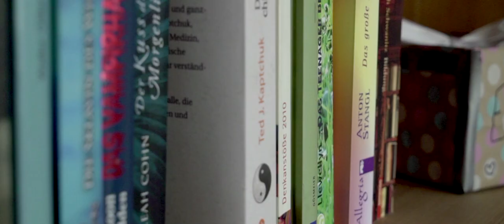Frei und glücklich ohne Schule – Habe Mut, Du selbst zu sein!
Die Schulzeit scheint ein unvermeidbarer Lebensabschnitt zu sein. Alle müssen wohl irgendwie dadurch. Mal mehr, mal weniger glücklich lassen die jungen Menschen sie über sich ergehen. Was ist aber, wenn ein junger Mensch ganz genau weiß und spürt, dass der Pflichtunterricht nicht seinen Bedürfnissen entspricht? Ignorieren wir seinen Drang nach Freiheit und Selbstbestimmung, und reden ihm den Schulalltag schön, damit wir Eltern bloß keinen Konflikt mit dem System eingehen müssen?

Oder hören wir dem jungen Menschen zu, sind mutig und nehmen seine Wünsche ernst?

Marie-Helen – »Mimi« – ist 16 Jahre alt und geht seit vier Jahren nicht mehr zur Schule. Sie ist die Tochter einer mutigen Mama, die sich für die Bildungsfreiheit ihrer Tochter entschieden hat, obwohl sie selbst damals noch Lehrerin war. Mit ihrer bedingungslosen Liebe und Vertrauen gab sie Marie-Helen alles, was ein junger Mensch in Wirklichkeit braucht.

Entgegen der allgemeinen Vorstellung, dass junge Menschen ohne Schule nur faul und desinteressiert wären, sprudelt Freude, Neugier und Lebenslust aus Marie-Helen nur so heraus. Sie ist der lebende Beweis dafür, dass es auch anders geht – ein glückliches und erfülltes Leben – ganz ohne Schule.